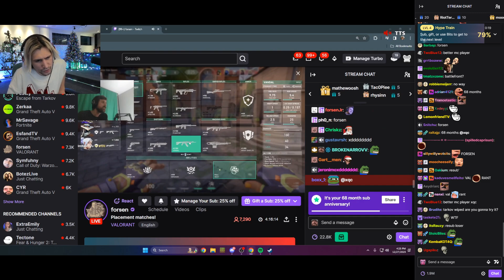xQc watches Forsen play Valorant